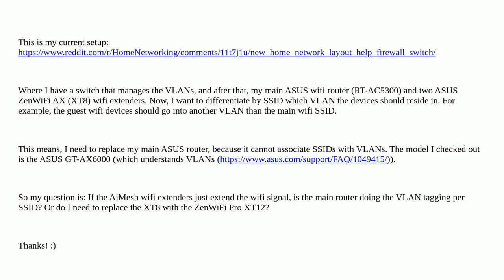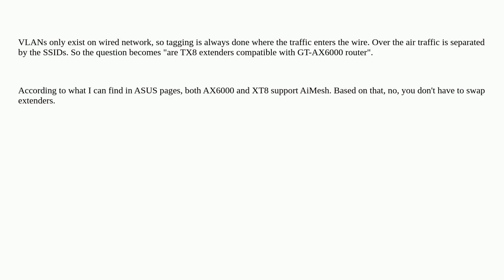Wifi VLAN tagging through wifi extenders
A special thanks goes out to the community

  switching vlan asus firewall wireless-networking